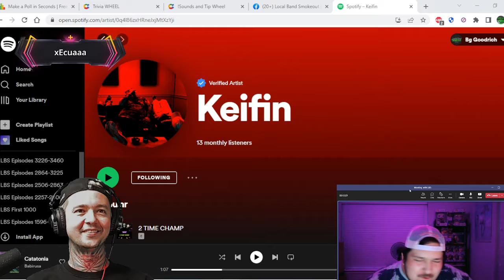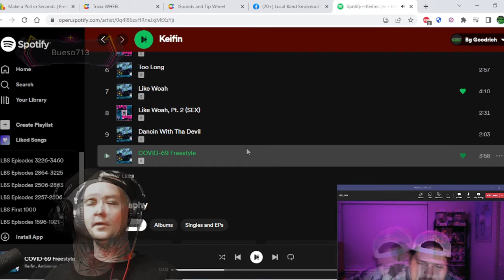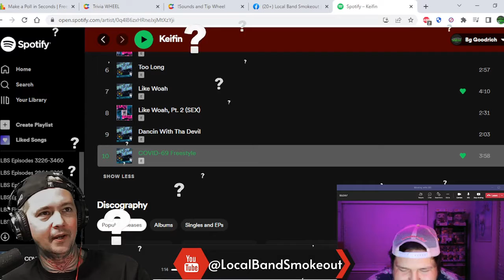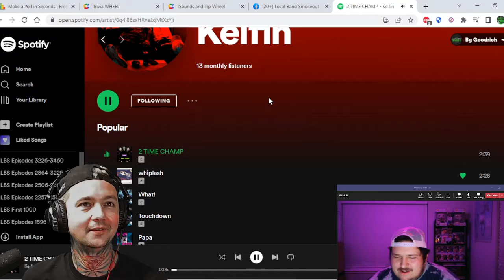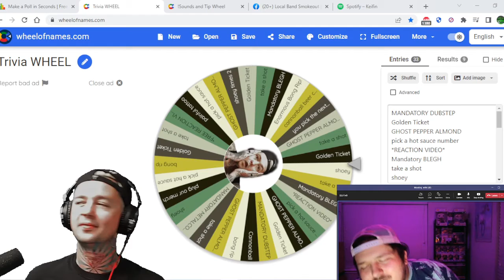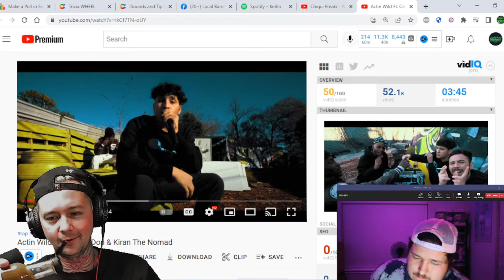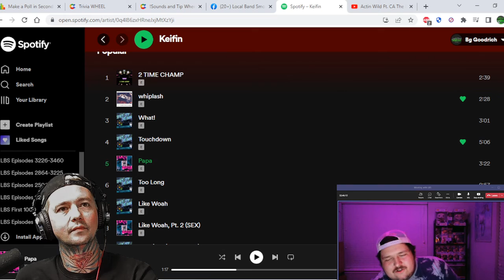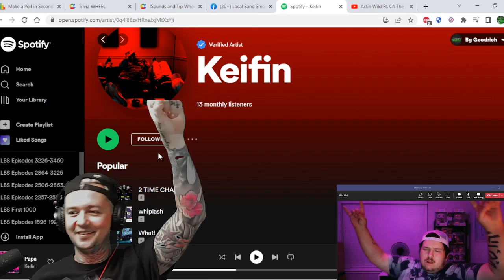Interview with Kiefen ! We talk Whiplash / Funko Pops / The Office / Houston / New Music & More !